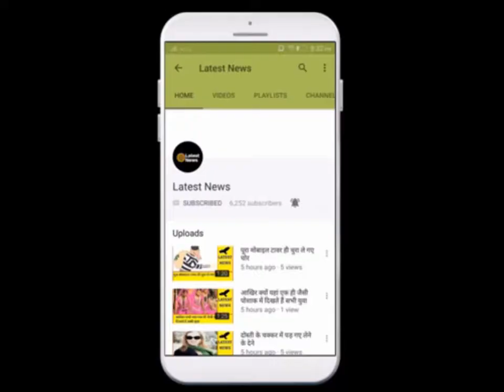সৌদি খেজুরের বাগান । আল্লাহর অপুরন্ত এক নেয়ামতের নাম হলো খেজুর ।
সৌদি খেজুরের বাগান । আল্লাহর অপুরন্ত  এক নেয়ামতের নাম হলো খেজুর । খেজুর শরীরের রোগ প্রতিরোধ ক্ষমতা বৃদ্ধি  করে ।১০০ গ্রাম খেজুরে ০.০৯ গ্রাম আয়রন থাকে, যা শরীরের প্রতিদিনের আয়রনের চাহিদার ১১ ভাগ পূরণ করে। তাই যারা রক্তস্বল্পতায় ভুগছেন, তাদের খাদ্যতালিকায় খেজুর রাখা প্রয়োজন।

চোখের উপকারিতা

খেজুরের মধ্যে রয়েছে জিক্সাথিন ও লিউটেইন। এই উপাদানগুলো চোখের ম্যাকুলার ও রেটিনার ভালো রাখে। তাই দৃষ্টিশক্তি ঠিক রাখতে প্রতিদিন খেজুর খাওয়া যেতে পারে।

কোষ্ঠকাঠিন্য

অনেকেই কোষ্ঠকাঠিন্যের সমস্যায় ভোগেন। তাদের জন্য খেজুরে রয়েছে সমাধান। ঘুমানোর আগে কিছু খেজুর খেয়ে এক গ্লাস পানি পান করুন। এতে কোষ্ঠকাঠিন্যের সমস্যা অনেকটাই কমবে।

ওজনের ভারসাম্য

খেজুরে রয়েছে প্রচুর শর্করা। এটি খেলে মিষ্টিজাতীয় খাবার খাওয়ার ইচ্ছাও পূরণ হয়। তবে সুবিধা হলো এতে ওজন বাড়ে না।